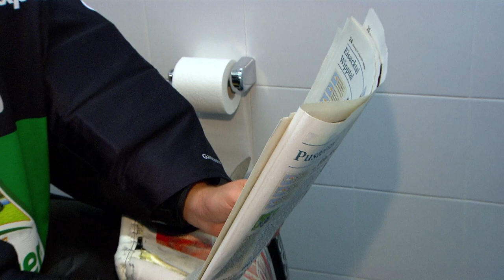HC Pustertal Countdown 2013/14 - Heute geht es LOS!